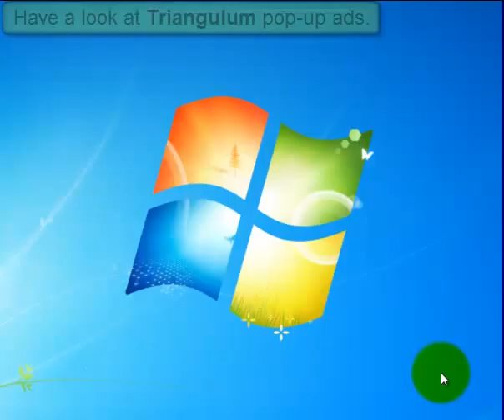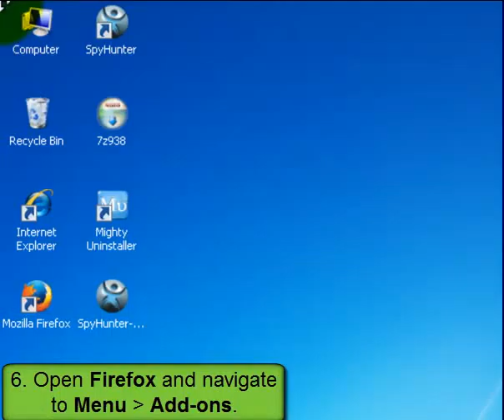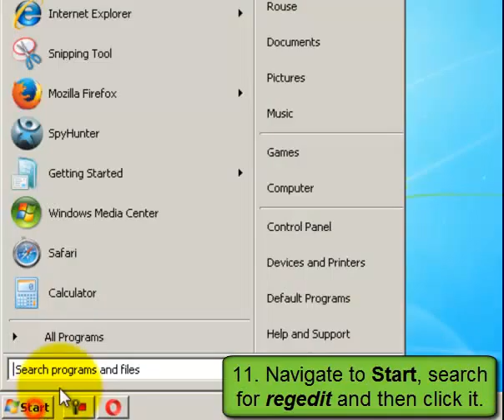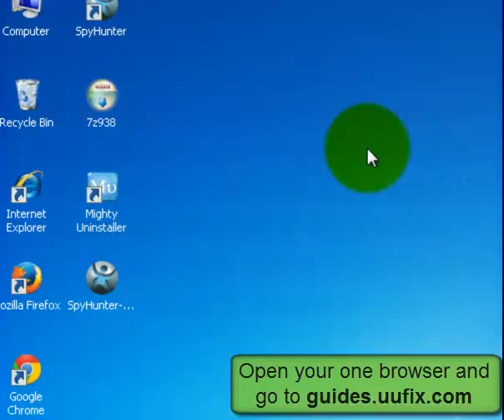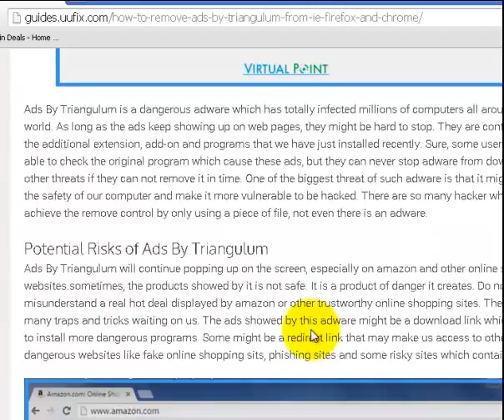Triangulum - Best Way to Effectively Remove Adware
Triangulum is an adware that likes to pop up tons of various ads on your screen.